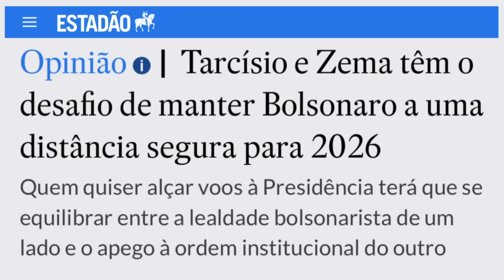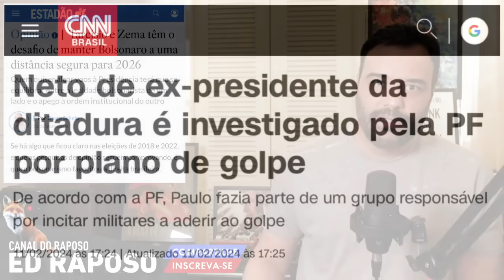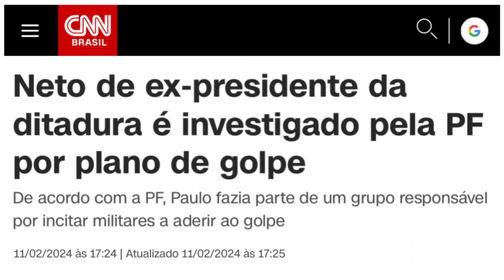NÃO EXISTE MAIS JORNALISMO NAS REDAÇÕES